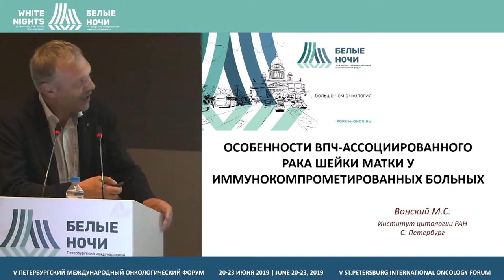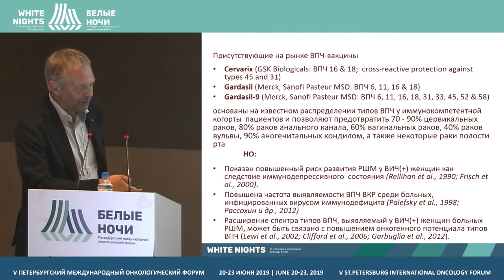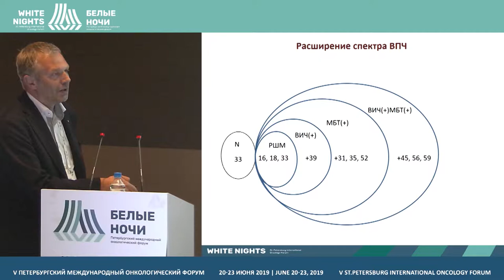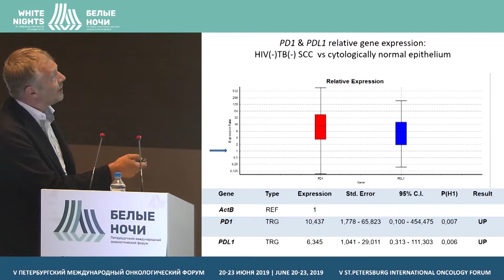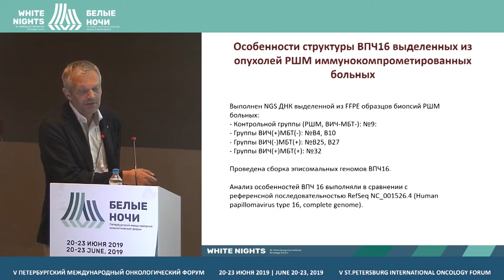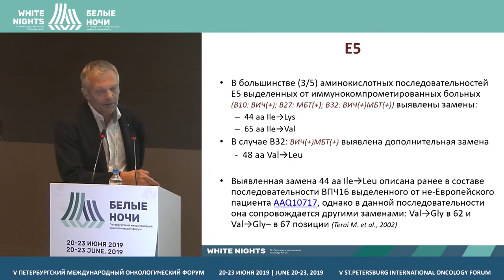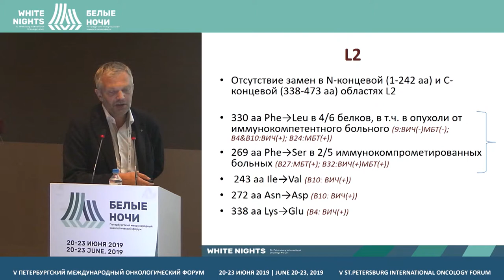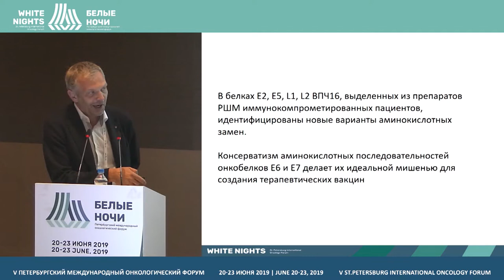Особенности ВПЧ-ассоциированного рака шейки матки у иммунокомпрометированных больных (Вонский М.С.)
Вонский Максим Сергеевич, ФГБУН институт цитологии РАН, СанктПетербург